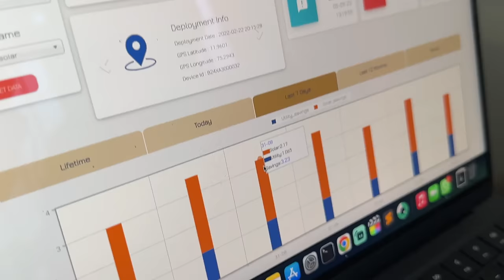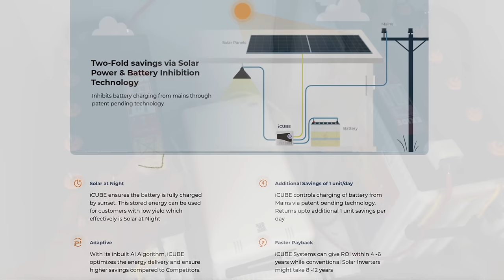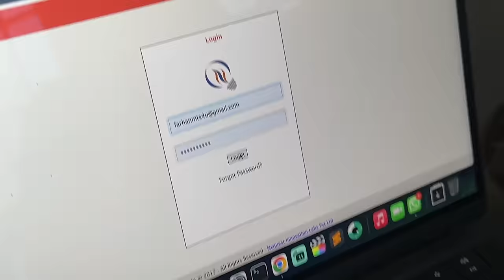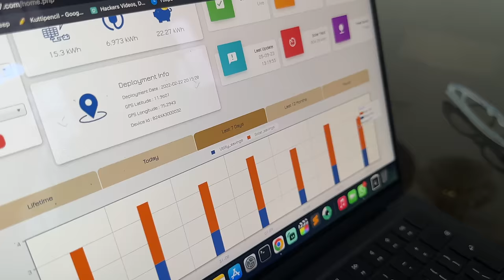Budget Friendly | Install solar power in your Home | Energy24by7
Energy24by7 is a company based in Kerala focusing on the renewable energy domain. Their flagship product iCON converts any existing inverter/UPS to solar power at the lowest cost to customers and is offered in residential and commercial variants.

This video details about their second product iCUBE, a high-efficiency smart solar UPS, with all the features of iCON built-in. Both the products are Wi-Fi enabled and the customer gets a mobile App/ Web UI to monitor their energy savings and battery status.

If you are interested to know more about the product/scheduling a site visit, please contact at the IVR number provided below,